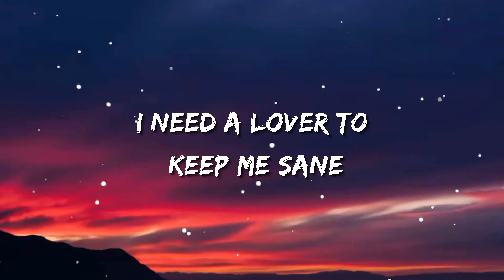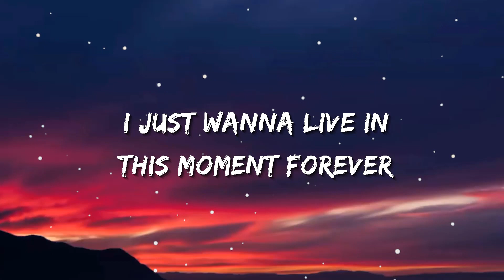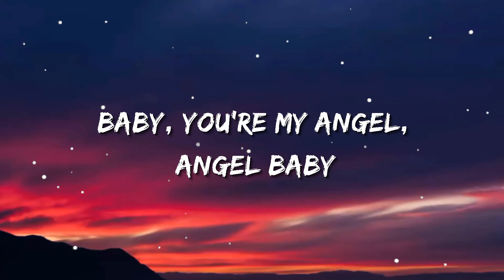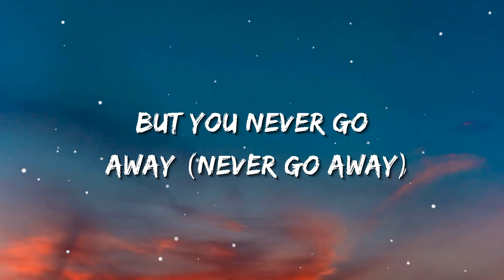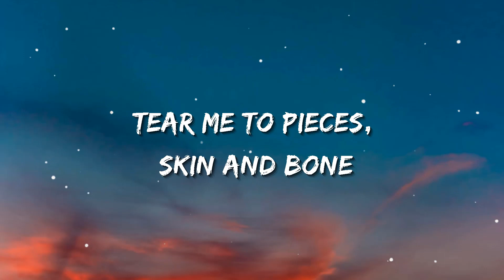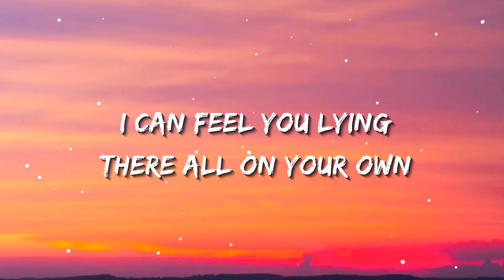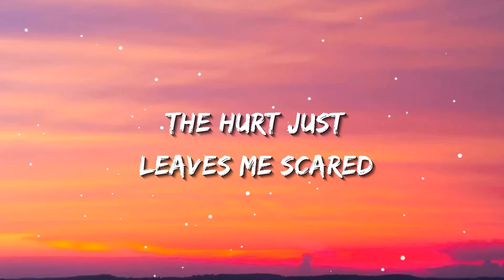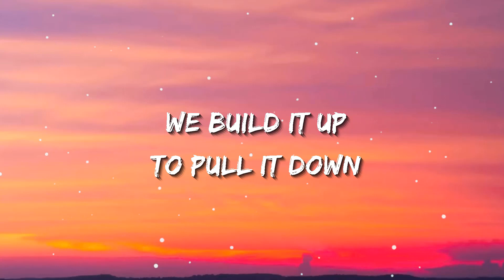Troye Sivan - Angel Baby | Sia, Ed Sheeran, CKay (Lyrics)